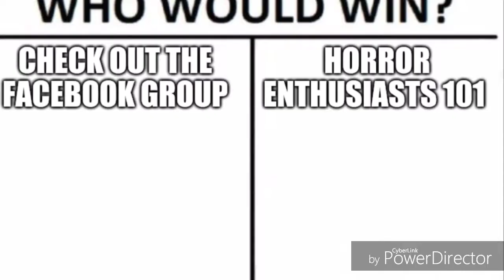All 8 of The Texas Chainsaw Massacre Movies Ranked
I rank all 8 of the movies in The Texas Chainsaw Massacre franchise.